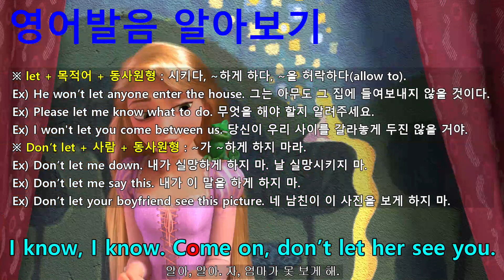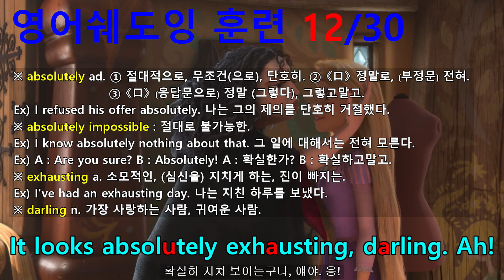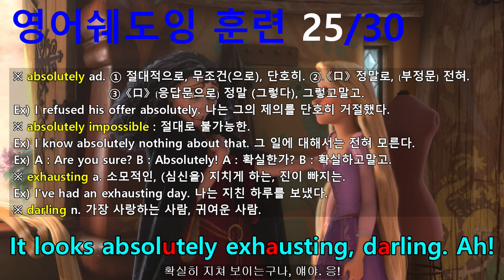[영어쉐도잉] 라푼젤 (Tangled) 082 - It looks absolutely exhausting, darling. Ah!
#078 : I know, I know. Come on, don’t let her see you.
#079 : Rapunzel, I’m not getting any younger down here.
#080 : Coming, mother. Hi, welcome home, mother.
#081 : Oh, Rapunzel, how you manage to do that every single day without fail?
#082 : It looks absolutely exhausting, darling. Ah!
#083 : It’s nothing. // Then I don’t know why it takes so long.
#084 : Oh, ha ha ha, darling. I’m just teasing.